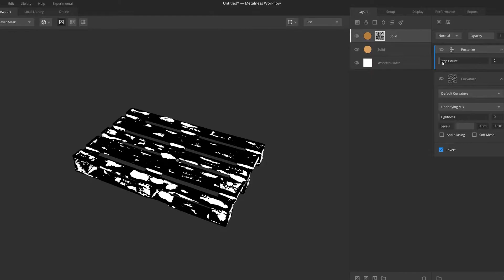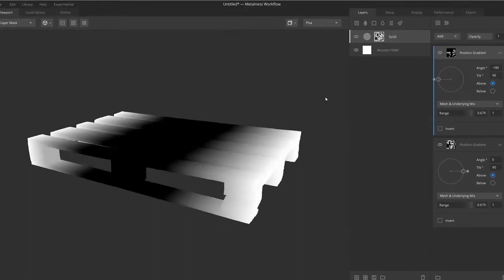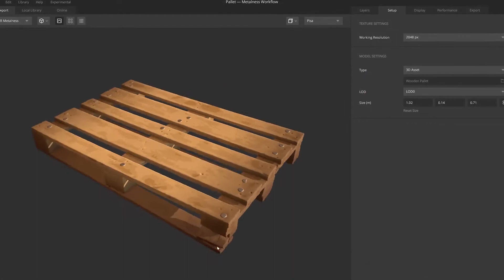Основы Mixer 2020 - Mask Stack Введение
Добро пожаловать в серию "Основы Mixer 2020". В этой первой главе Джош Пауэрс подробно расскажет о компонентах и модификаторах стека масок. Начните с нуля с этой пошаговой серией.

СОДЕРЖАНИЕ КУРСА
1. Position Gradient
2. Curvature
3. Normal
4. Gradient Remap
5. Posterize
6. Map
7. Projection Modifier
8. Pattern Component
9. Noise Component
10. Scatter Modifier
11. Circular Transform Modifier